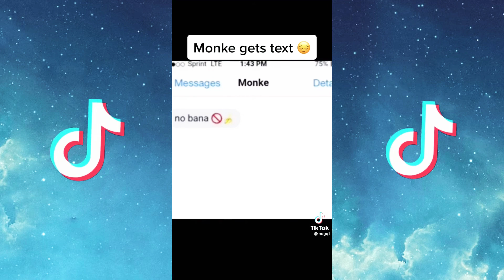TIKTOK MONKEY COMPILATION !!!!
This video is not meant to infringe any of the copyrights. Credits are available on each clip. All users have been accredited. I'm not creator of this clips, I just edited them into compilation. But they are created to be posted on the web, I suppose.
monkey dance
monkeys jumping on the bed
monkey noises
monkey sounds
monkey song
monkey banana
monkey app
monkey king
tiktok mashup
tiktok mashup 2021
tiktok songs
tiktok dances